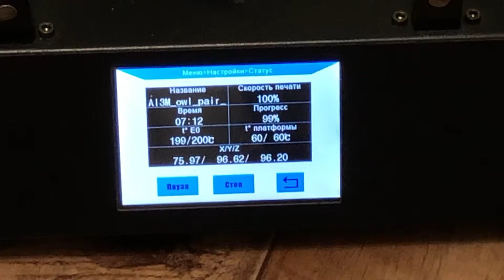3D Печать - Печать Двух Сов - Принтер DEXP MG (Anycubic i3 Mega) - Пластик DEXP PLA